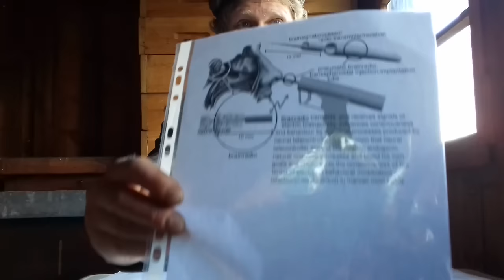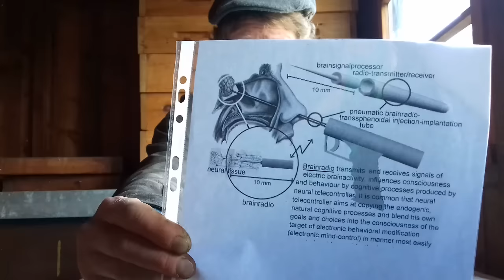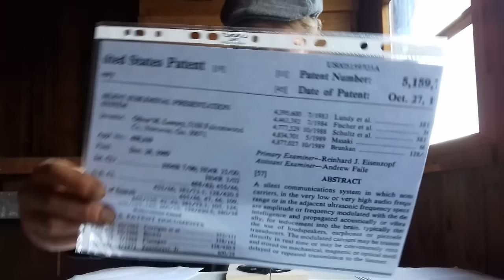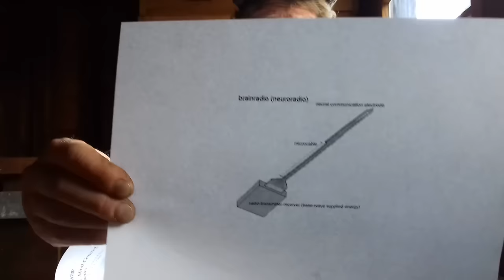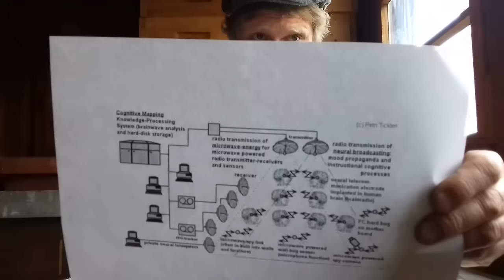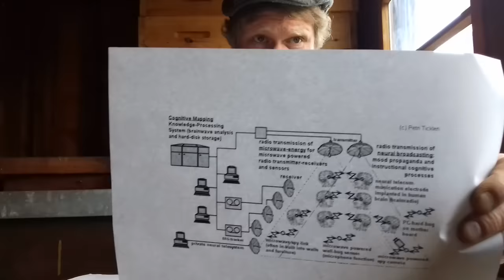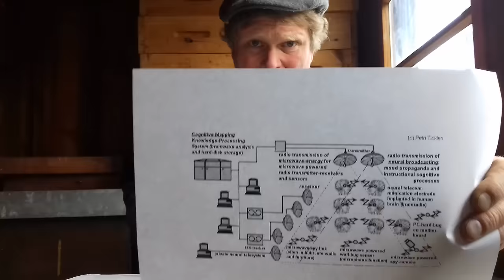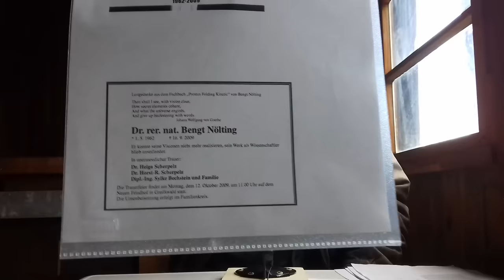Neuroimplantate und Informationsübertragung in den Kopf TEIL 1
1. Neuroimplantat im Vorderhirn (Neuro-Brain-Radio)
2. Übermitteln von Informationen direkt ins Gehirn ohne Implantate
(Patent von Dr. Bengt Nölting)
3. Voice to Skull